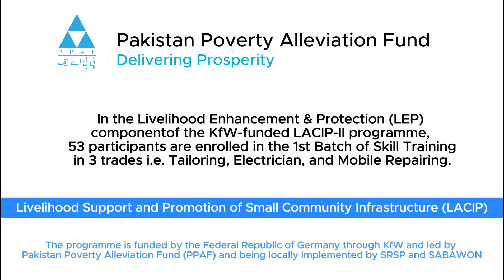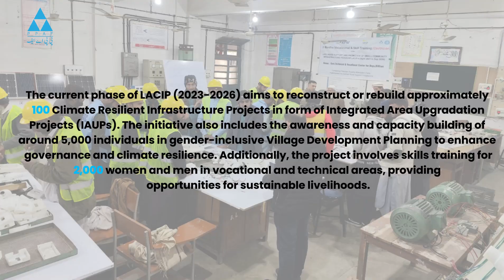LACIP LEP training component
As part of our KfW-funded LACIP, the journey of empowerment for 2️⃣0️⃣0️⃣0️⃣ incredible women & men to attain sustainable livelihoods has officially kicked off! The 1st Batch of skilltraining in DIKhan, KhyberPakhtunkhwa is now in full swing & is being taken care off by our implementing partner SRSP
All trainings are being delivered through Government-accredited institutes, ensuring the best learning experience for our participants. After successfully completing their training, these aspiring individuals will receive the necessary assets to kickstart their very own ventures.